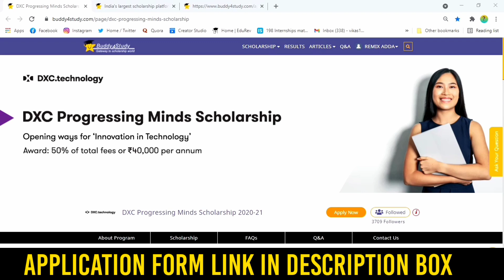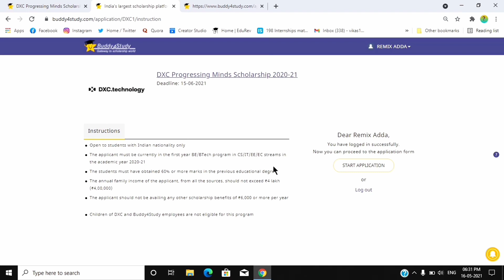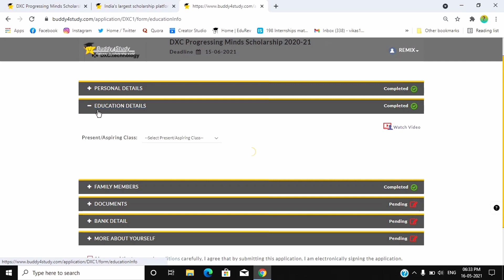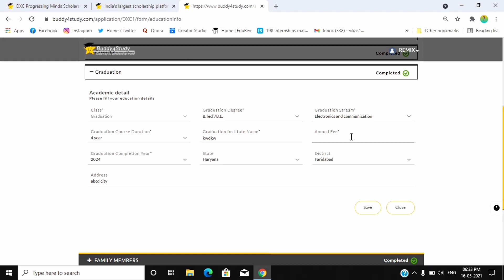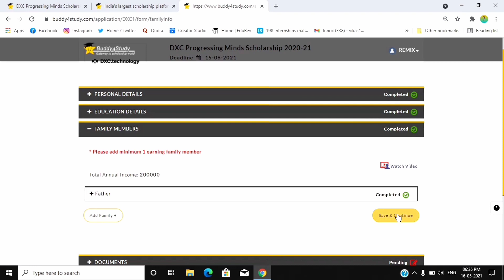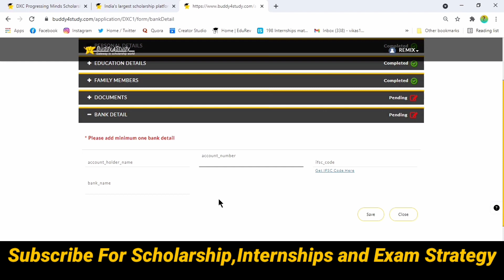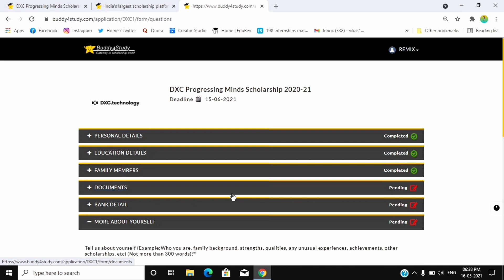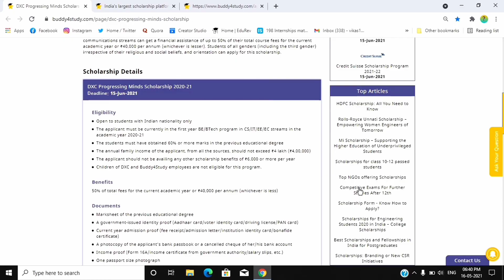Scholarship for Btech Students 2021 || Apply Now Online || Scholarship for Engineering Students 2021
00:00 Scholarship Info
01:26 Eligibility Criteria
03:29 Live Application Form Filling
07:24 Important Part of Scholarship
08:55 General Doubts

✨ Topics Covered ✨
1.engineering scholarships 2020
2.dxc scholarship
3.dxc progressing minds scholarship
4.new scholarship 2021 apply online
5.scholarship for engineering students 2021
6.scholarship for engineering students 2020
7.scholarship for engineering students in karnataka 2021
8.scholarship for general category students 2021
9.scholarship for btech students in up
10.scholarship for btech students in rajasthan
11.scholarship for btech students in bihar
12.scholarship for btech students general category
13.b tech scholarship for sc students
14.buddy4study scholarship 2021 how to apply
15.dxc progressing minds scholarship 2020-21
16.dxc scholarship online apply